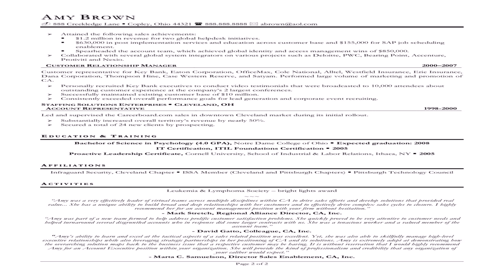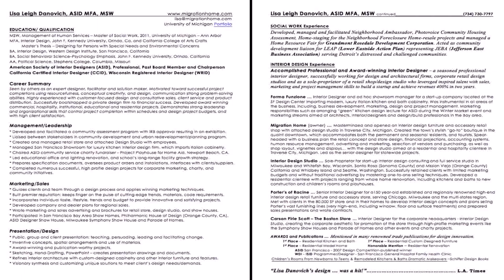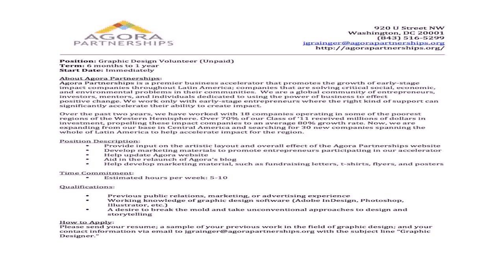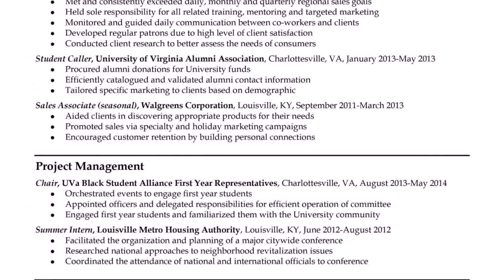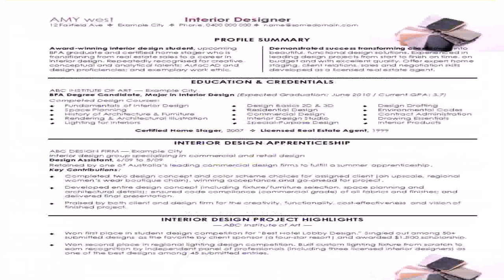Interior Designer Job Description Resume - DaddyGif.com (see description)